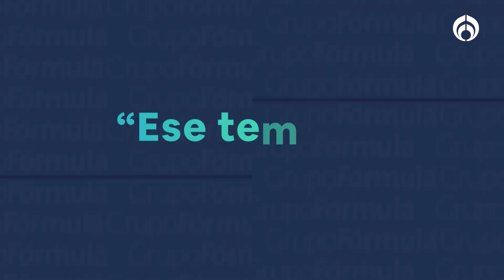¿Delfina Gómez llegará a un acuerdo con Alejandra del Moral para mover debate de Edomex?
Patricia Lozano, consejera del Instituto Electoral del Estado de México, confirmó que el representante de Delfina Gómez, candidata de Morena, propuso que se cambiara el debate de la elección del 20 al 28 de abril. Ante ello, indicó que ambas partes deben estar de acuerdo, sin embargo, Alejandra del Moral, candidata de la Alianza Va Por México, todavía no decide cambiar.

Grupo Fórmula